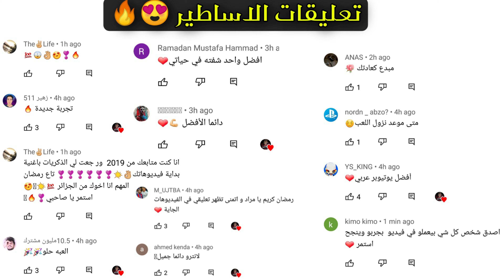افضل العاب من Rockstar Games و Gameloft Games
في فيديو اليوم معنا لعبة Gta Vice City و Modern Combat 4 الاولى من Rockstar Games والثانية من Gameloft

هل اتممت صلاوتك الخمس اليوم ؟
فلا تجعل الالعاب تلهيك عن الصلاة ⁦✔️⁩

لنتواصل مع بعض 💌❣

تجربة اللعبة
قناة Zd Mourad